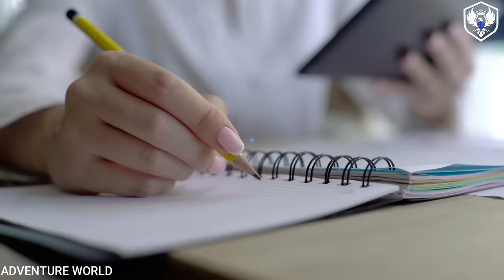तिहाड़ जेल में महिलाओं की जिंदगी देखकर चौक जाओगे Life of Women in Tihar Jail